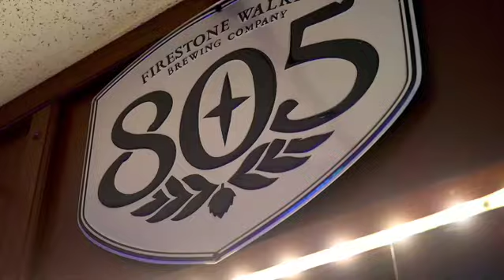Suga Free Live in Oxnard, CA [Recap]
The Gutted Cigar Presents Suga Free Live in Oxnard, CA on 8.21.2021

Recap Video by @KnawledgeVisuals
Song- "Roll Up" by J.Me